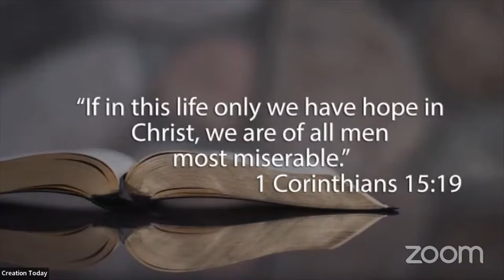Eric Hovind can't brain good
The video I'm replying to is entitled "Extra-Biblical evidence for the resurrection," but this evidence doesn't even start until after 22 minutes. However, today, I'm going to cover Eric's babbling before then.
The cip "I was just taking a nap!" is my first venture into memes; let me know if you like it!